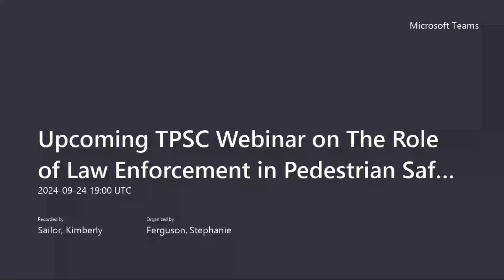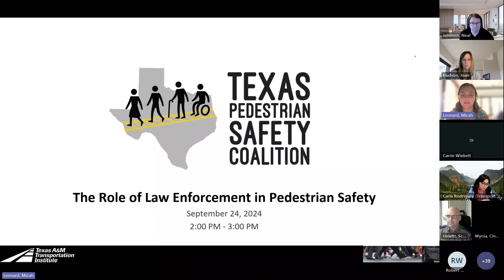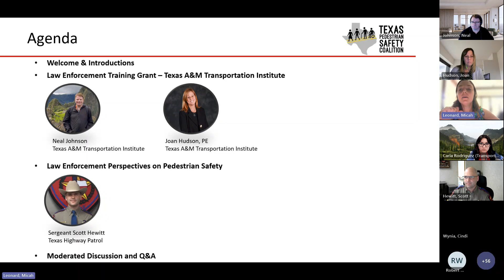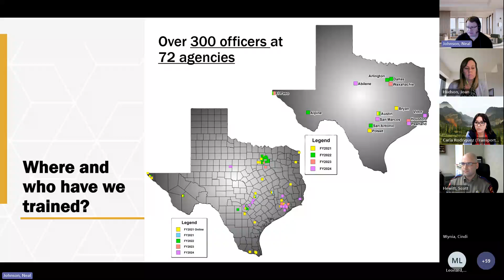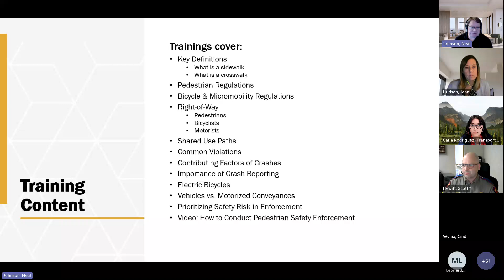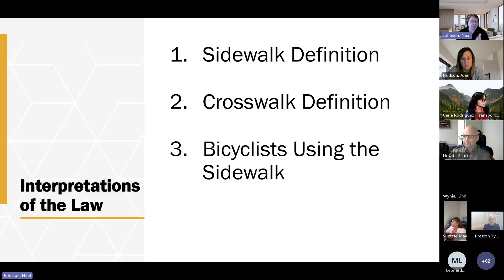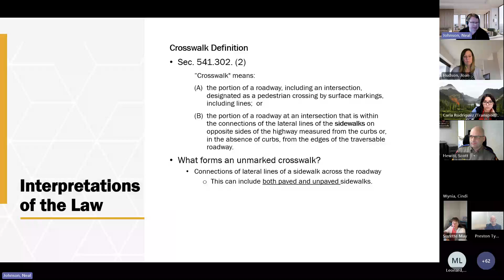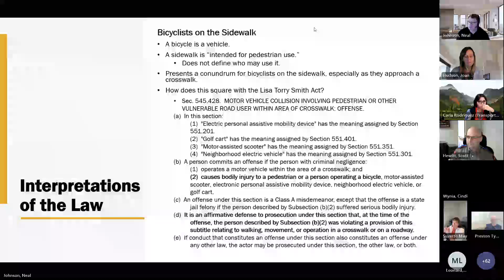Texas Pedestrian Safety Coalition: Webinar on The Role of Law Enforcement in Pedestrian Safety